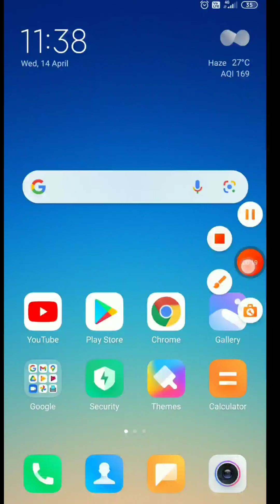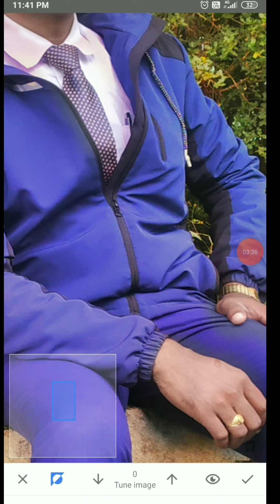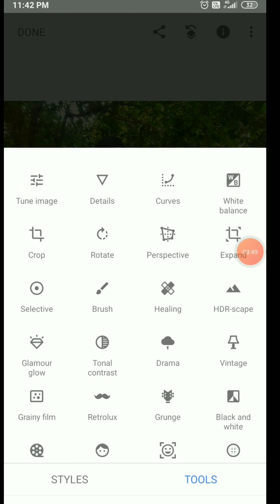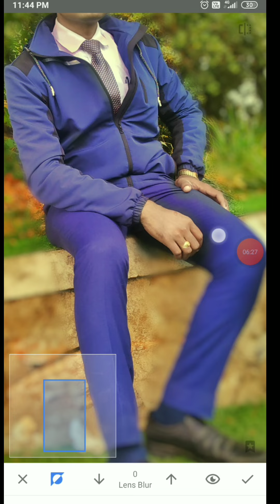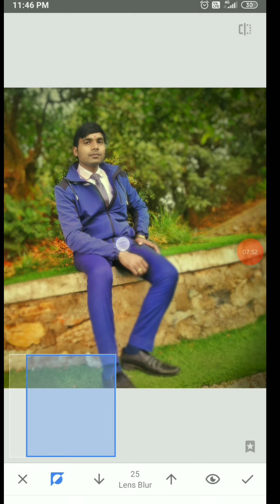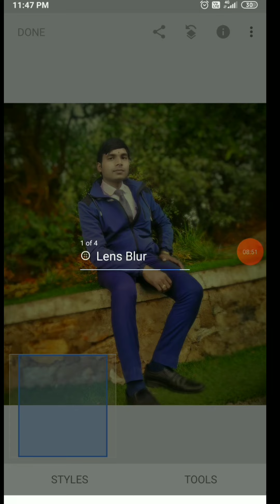Snapseed Creative Photo Editing | Snapseed Photo Editing 2021 | Snapseed Se Photo Editing Kaise kare